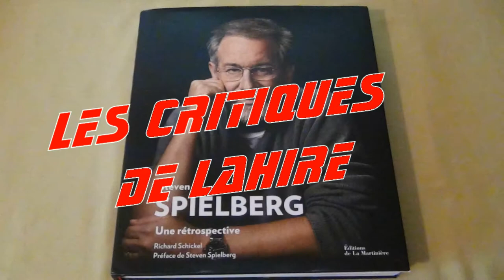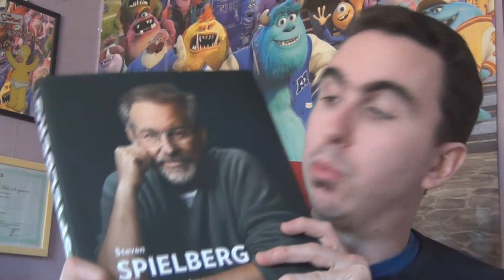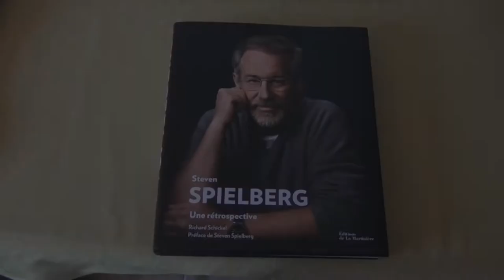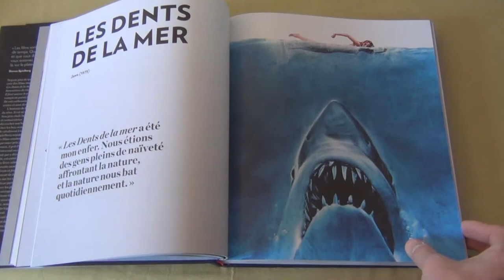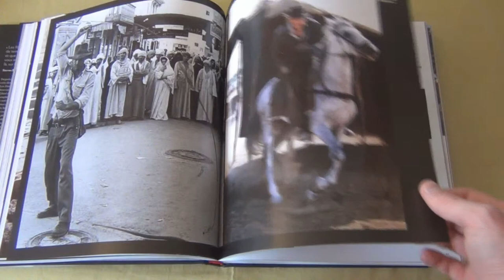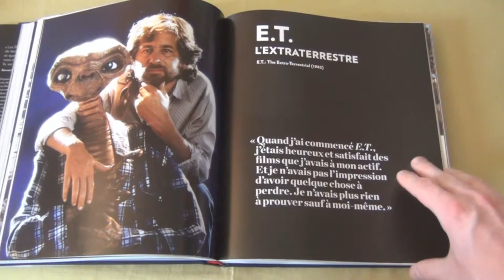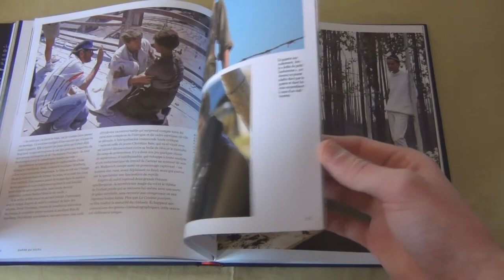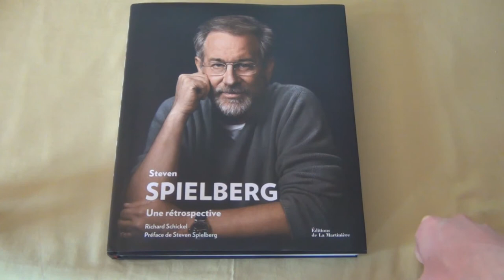Les critiques de Lahire : le livre "Steven Spielberg une rétrospective" de Richard Shickel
Second livre traduit en français de l'auteur Richard Shickel ce livre-ci s'intéresse à S. Spielberg au travers de sa carrière de réalisateur mais malheureusement pas de producteur.